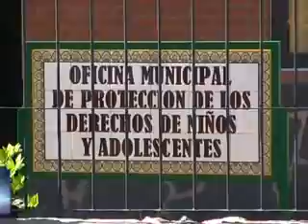OFICINA MUNICIPAL DE PROTECCION DE NIÑOS, NIÑAS Y ADOLESCENTES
Se dejó oficialmente inaugurada la oficina Municipal
Con la presencia de la delegada en Córdoba de la Secretaría Nacional de la Niñez, Adolescencia y Familia licenciada Alejandra Arbe, la Jueza de Menores Dra. Elva Allende y la responsable del área del menor, la mujer y la familia en la policía de San Javier Sub Comisario Marisa del Valle Gómez, entre otras. A continuación parte del Acto.